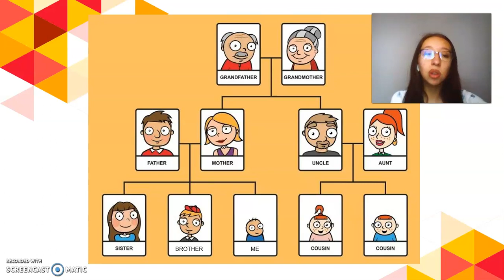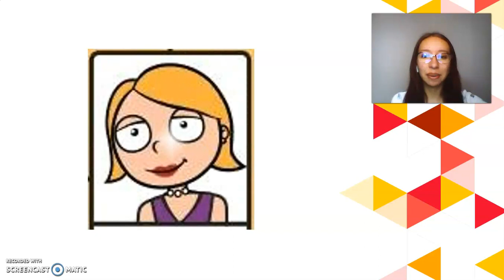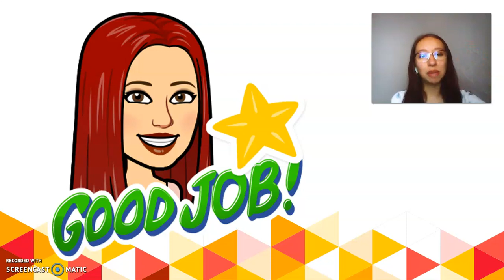Family members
Quiz family members